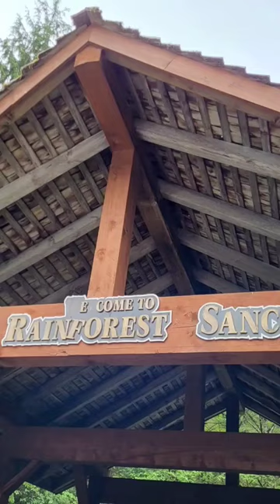🇺🇸 Rainforest Sanctuary in Ketchikan. Bears, Eagles and Totems on Alaskan cruise excursion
The Ketchikan Rainforest Sanctuary and Totems Tour is a popular tourist attraction located in Ketchikan, Alaska, USA. It offers visitors a chance to explore the lush rainforest environment of Southeast Alaska while also learning about the native Tlingit culture through its totem poles.

Immerse yourself in an eco-adventure at Herring Cove, a secluded reserve nestled in forested mountains. This exclusive experience combines a guided nature hike, encounters with raptors, a journey through a Native Totem Park, and exploration of a historic sawmill. Amidst this pristine environment, you'll encounter bald eagles, black bears, seals, and an array of avian species drawn by thriving salmon migrations in the marine estuary.

A knowledgeable naturalist will lead you along well-maintained trails, winding through the heart of the dense forest where hemlock, spruce, and cedar tower overhead. Strategically positioned viewpoints offer glimpses into the vibrant ecosystem. Following Herring Creek, an elevated wooden boardwalk provides an unobstructed vantage point to observe the lush wetlands below, home to the spectacle of salmon returning to spawn. The symphony of birdlife fills the air, painting a vivid soundscape in this breathtaking setting. Keep in mind that wildlife activity varies with the seasons, offering diverse encounters.

Traverse a mile-long trail to reach the historic Herring Bay Lumber Company sawmill, a testament to the area's industrial past. Up-close encounters with majestic raptors await at the Alaska Raptor Center's exhibit, giving you a unique perspective on these fascinating creatures. As you stroll through the courtyard, take in the stunning collection of totem poles, each a piece of indigenous artistic heritage.

Before returning to your ship, you'll have the chance to explore shopping opportunities at the General Store, adding a touch of local flavor to your journey. The scenic drive back completes this enriching exploration of Alaska's natural and cultural wonders.

Here's a general description of what you might expect from the tour:

​- Roundtrip transportation from downtown Ketchikan
- ​Duration: 2.5-3 hours. Tour times below are approximate:​

1. **Rainforest Experience:** The tour typically begins with a scenic and comfortable transportation from the cruise ship dock or the downtown area to the Ketchikan Rainforest Sanctuary. As you make your way to the sanctuary, you'll start to immerse yourself in the natural beauty of the Alaskan rainforest.

2. **Guided Tour:** Upon arriving at the sanctuary, you're usually greeted by knowledgeable guides who will lead you through a series of walking paths and platforms designed to showcase the rainforest ecosystem. The guides often share interesting information about the flora, fauna, and ecology of the region. You might learn about the various plant species, wildlife habitats, and the importance of rainforests to the local ecosystem.

3. **Totem Poles:** One of the highlights of the tour is the opportunity to see authentic totem poles up close. Totem poles are an integral part of the native Tlingit culture, and each totem often tells a story or represents a significant aspect of Tlingit heritage. The guides will likely share insights into the symbolism and history behind these totem poles, helping you gain a deeper understanding of Tlingit traditions.

4. **Cultural Interpretation:** Throughout the tour, there's often an emphasis on cultural interpretation. Visitors may learn about the Tlingit people's connection to the land, their traditions, and the importance of preserving their cultural heritage. This aspect of the tour can provide a unique and enriching cultural experience.

5. **Souvenir Shop:** At the end of the tour, you might have the opportunity to visit a souvenir shop that sells native Alaskan artwork, crafts, and other items. This can be a great place to find unique gifts and keepsakes.

It's important to note that specific details of the tour, such as the length of the walk, the information provided by guides, and the availability of certain experiences, can vary based on the tour operator and the current conditions. If you're interested in experiencing the Ketchikan Rainforest Sanctuary and Totems Tour, I recommend checking with local tour companies or visiting the official website for the most accurate and up-to-date information.